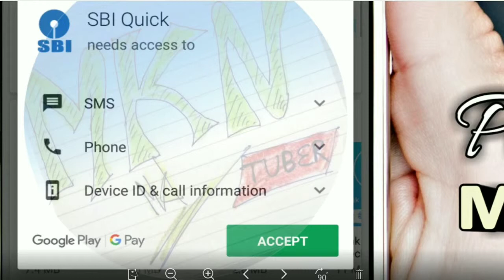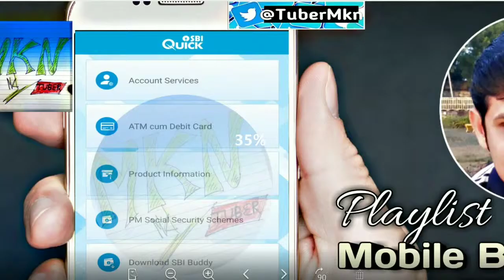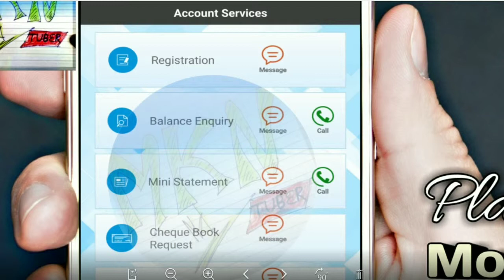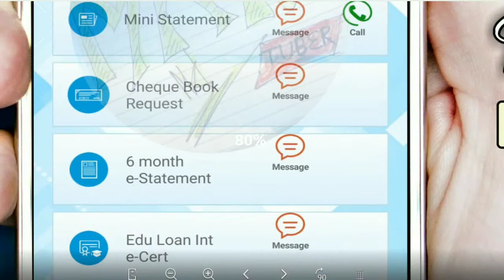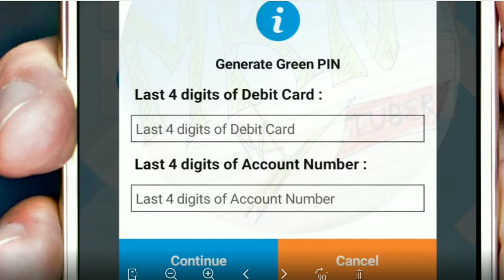SBI Balance Checking App Download | Mobile Banking SBI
In this Playlist we are learning about ‘Mobile Banking SBI’. Let’s discuss about SBI balance checking app download, SBI Quick.

यह चैनल एक सफर है Ignorance से AWARENESS तक, आइए साथ चलते हैं।

Our content is intended to provide educational information only. It should not be considered as professional advice. You can do your research before making a decision based on your circumstances.

We do not accept any responsibility or liability for the accuracy, completeness, legality, or reliability of the information contained in this video.

'MKN Tuber' द्वारा व्यक्त विचार और राय व्यक्तिगत अनुभव और अनुसंधान पर आधारित हैं। शोध इंटरनेट, पुस्तकों और अन्य भरोसेमंद स्रोतों से किया जाता है। यद्यपि यह सुनिश्चित करने के लिए सर्वोत्तम प्रयास किए जाते हैं कि जानकारी सटीक और अद्यतित है, कभी-कभी अनजाने में त्रुटियां हो सकती हैं।